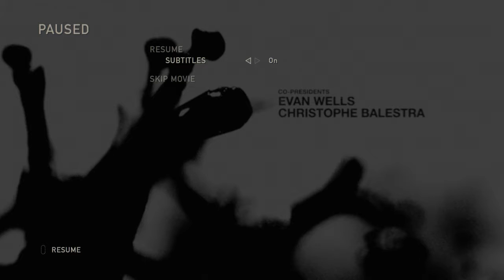The Last of Us: Story Mode ( R rated )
The last of us full movie gameplay Hardcore %30 weapons.